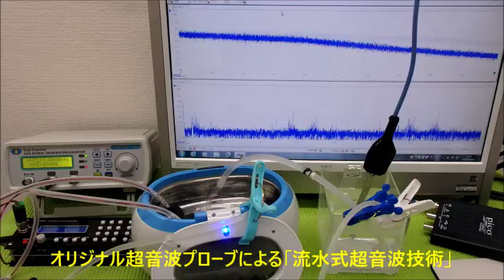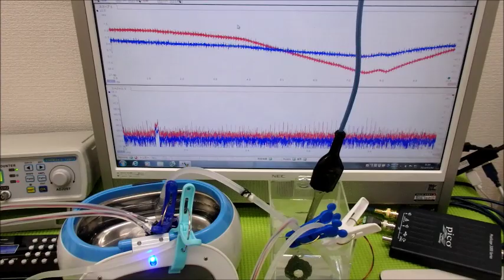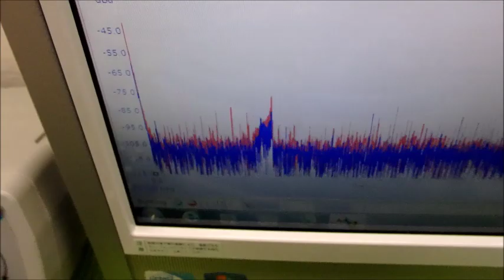オリジナル超音波プローブによる「流水式超音波技術」 ultrasonic-labo